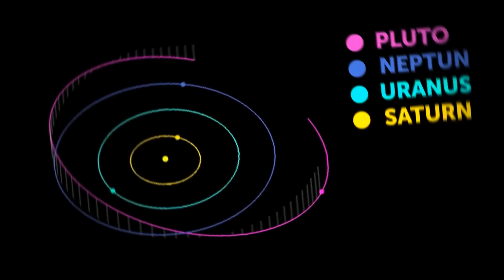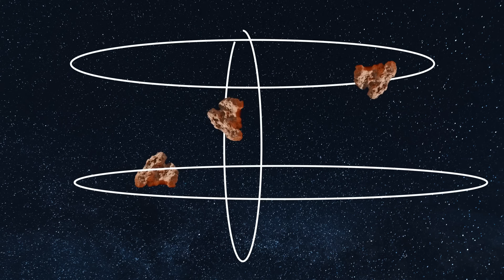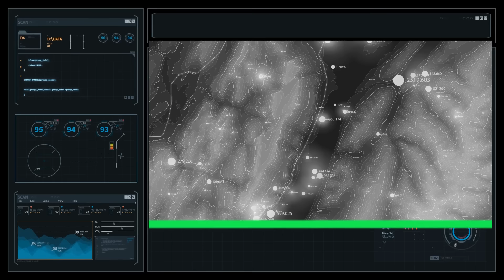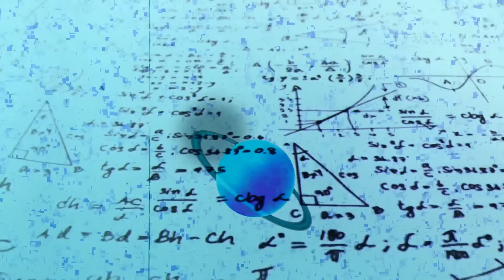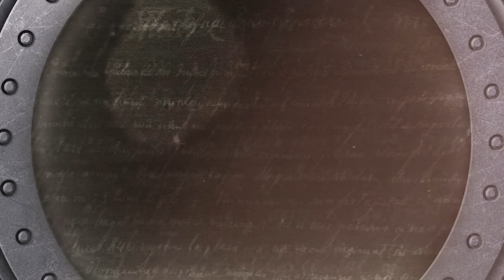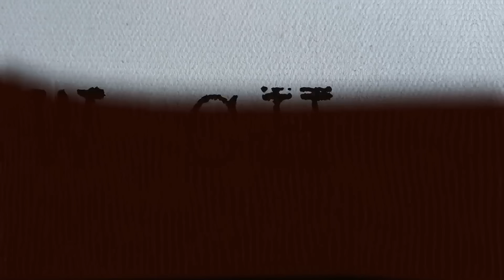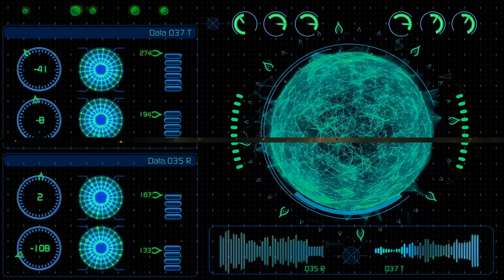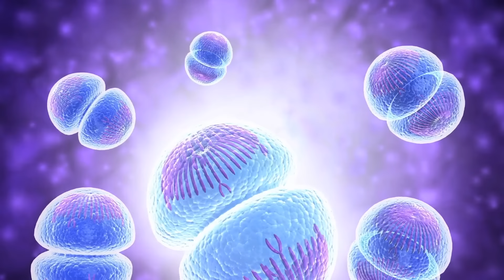Der unbekannte Planet X könnte sich im Kuipergürtel verbergen! NASAs neue Entdeckung ändert alles